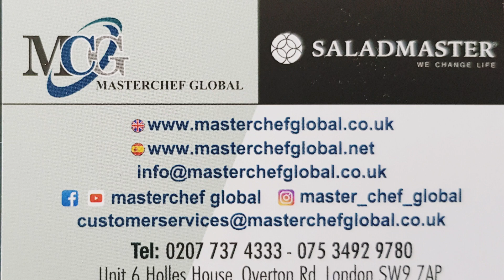🥳Another Amazing Feedback from Masterchef Global Customer using Saladmaster Healthy cooking system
Thanks to Masterchef Global team helping people to have a better and healthier lifestyle by showing them how to cook their food in a healthier way